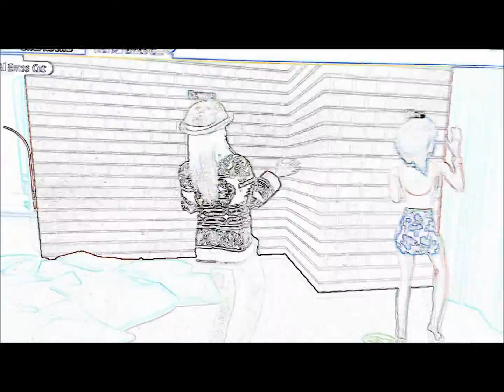Kloe + Ponyo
These are my ONLY IMVU accounts, accept no imitations. I don't know why but there are a lot of fakes ¬_¬ Visit me in my public room "Not All Emos Cut"
STOP STEALING MY DPS BTW!!!